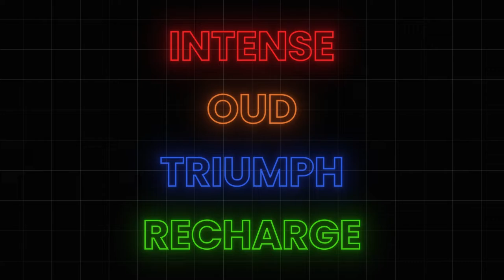Best Deos in Market | French Essence Deodrants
The market has now the best Deodrants that can keep you all day fresh.

About French Essence
French Essence is meticulously crafted with an amalgamation of love, handpicked ingredients sourced from France, and formulations discovered by the french masters of fragrances. It adapts to the Indian climatic conditions and skin type while the aromas transport us to the fields of France.